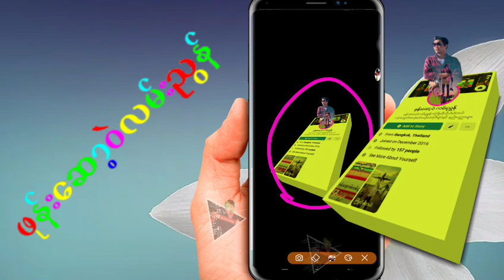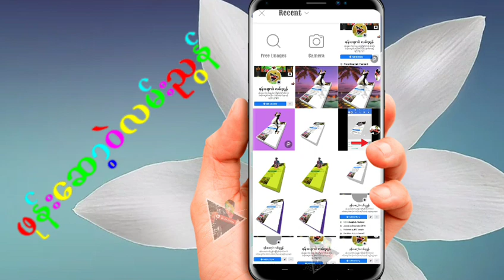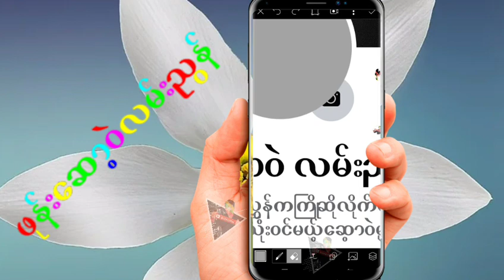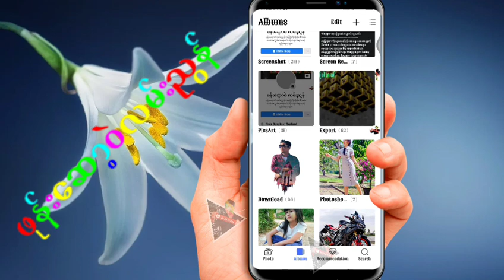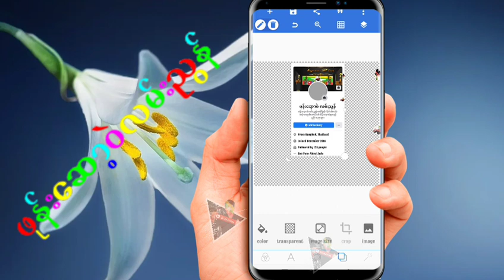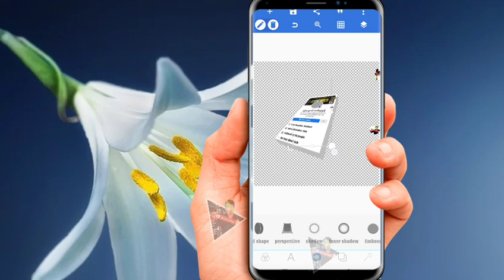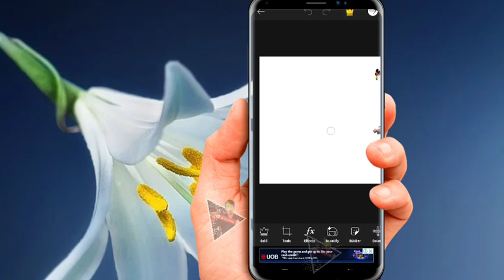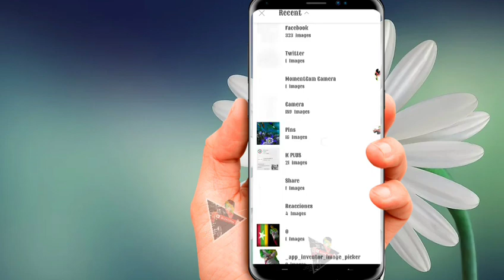ကိုယ္​့ရဲfacebookကို3Dပုံလြယ္​ကူဆုံးလုပ္​နည္​း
​ေမတၱာ ရပ္​ခံပါတယ္​ ခင္​ဗ်ာ
​ဖုန္​း​ေဆာ့ဝဲလမ္​းၫြန္​ရဲ႕👇👇👇👇
Facebook ပါ ခင္​ဗ်ာ